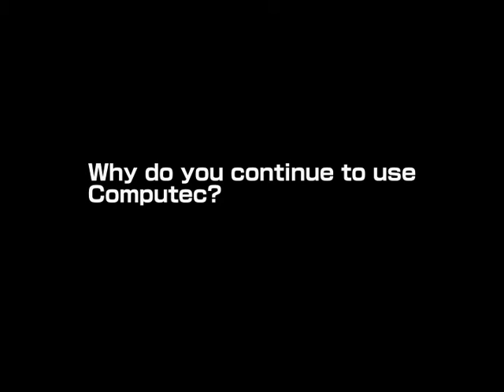Herbert Smith LLP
Mr. Jeff Ames - IT Manager

Herbert Smith LLP is a UK based international law firm with a large network of offices around Asia, Europe and the Middle East with over 1,300 lawyers and 13 offices around the world.

Computec Engineering assisted in designing Herbert Smith Japan's server room and setup all IT infrastructure for Herbert's new office. Computec also recently planned, managed and implemented the relocation of all of Herbert Smith IT equipment to Herbert Smith's new office and Computec did this quickly and efficiently without an issue.